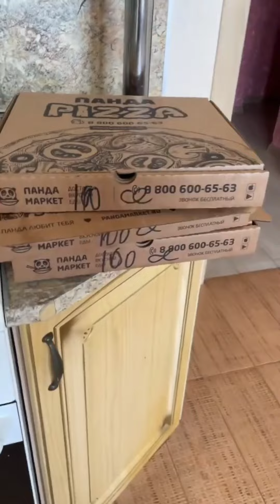После этого Юру Волкова никто не видел🤣...